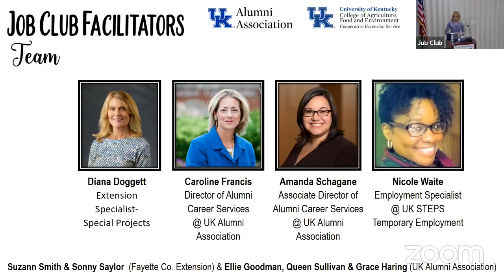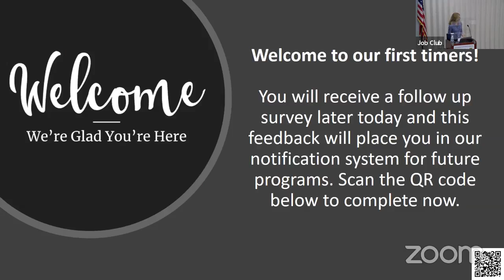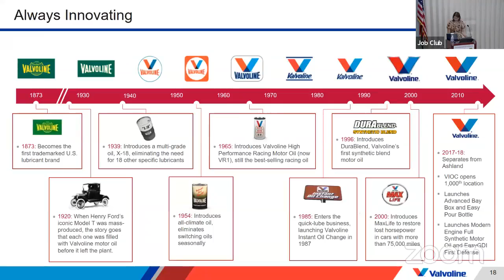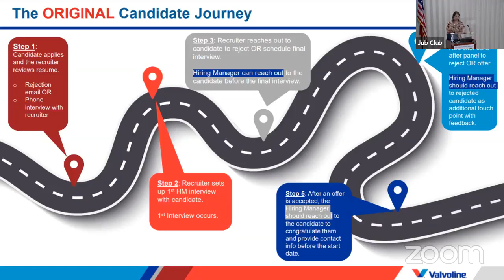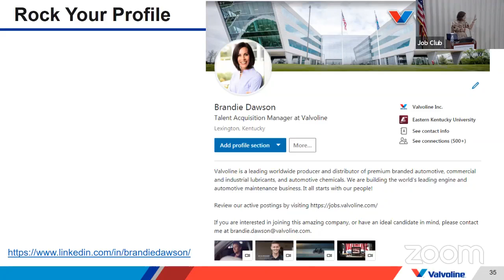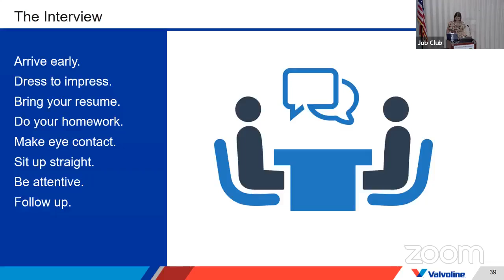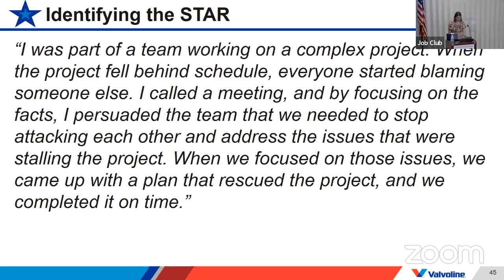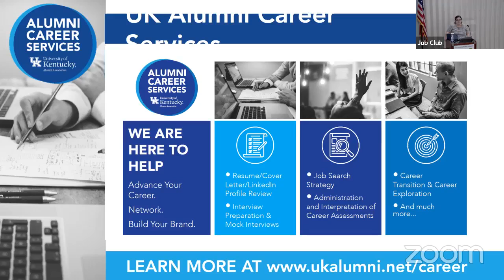Job Club: How to Nail Your LinkedIn Profile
Presented by Monica Williamson, Senior Recruiter, Valvoline

Most recruiters utilize LinkedIn during their search for viable job candidates. Learn how to create a LinkedIn profile that is complete and concise and will get the attention of recruiters throughout your job search.